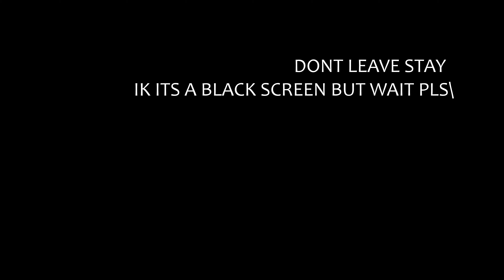RIP ROACH MONTAGE (SKI MASK VERSE ONLY & slowed and reverb)